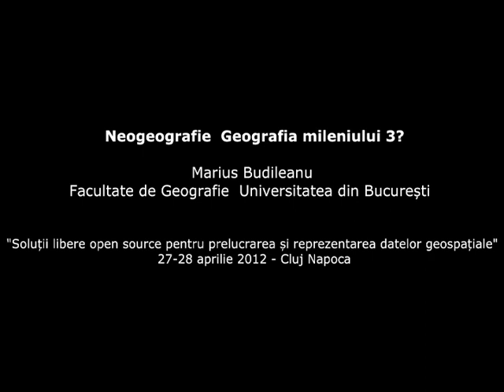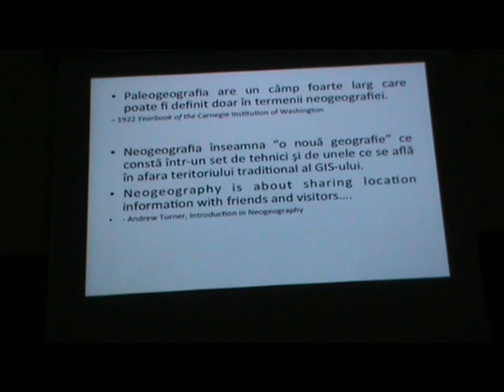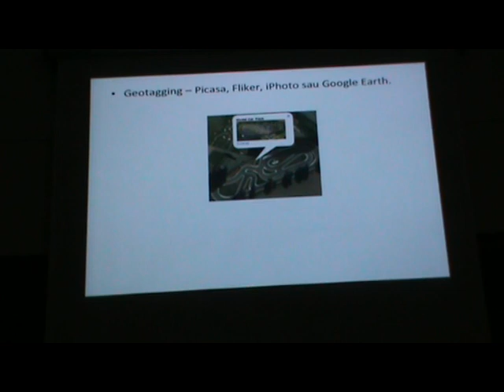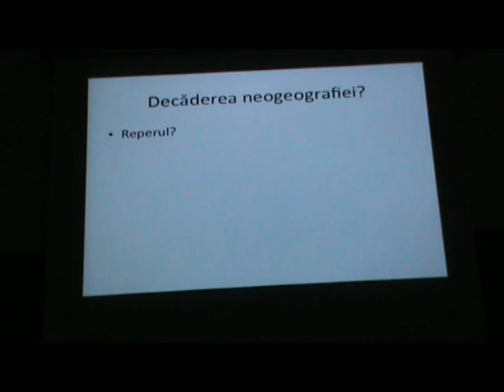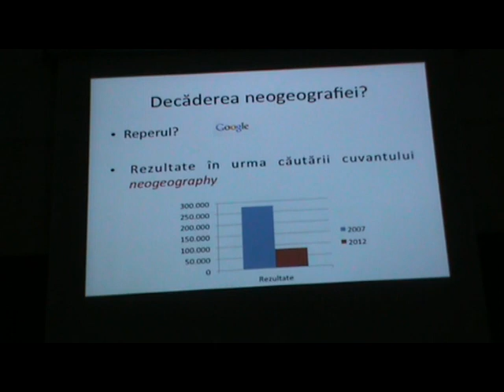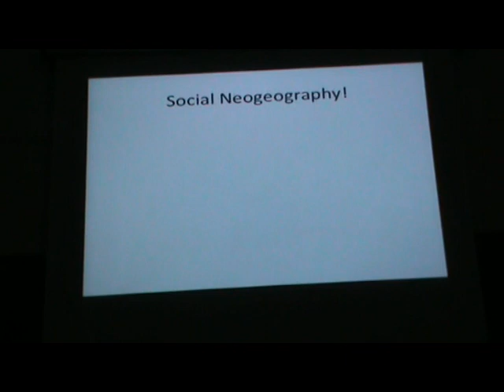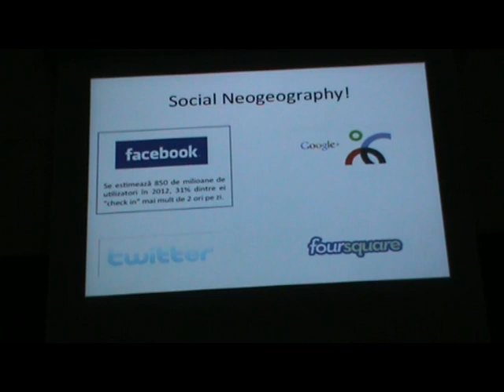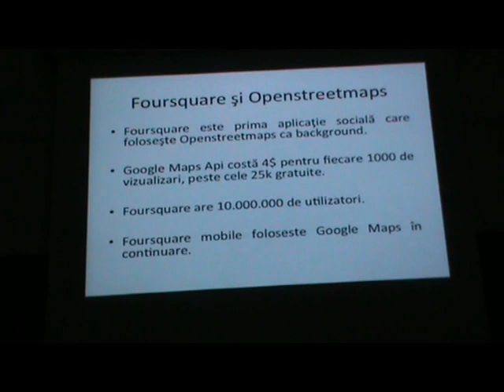Neogeografie - Geografia mileniului 3? - Marius Budileanu